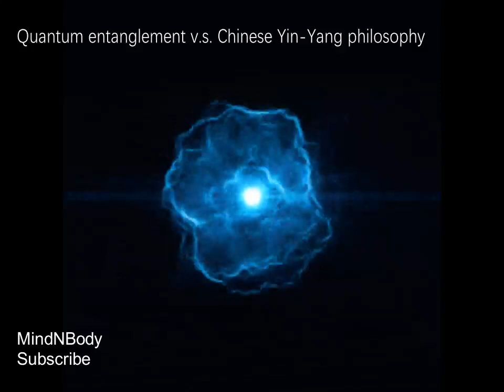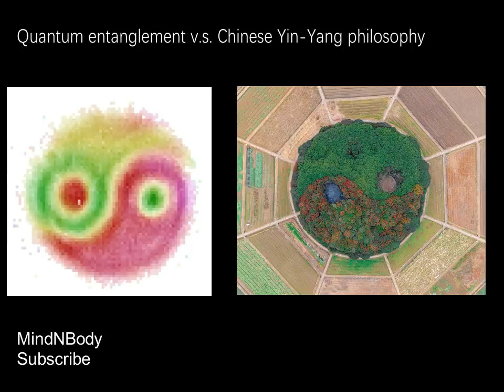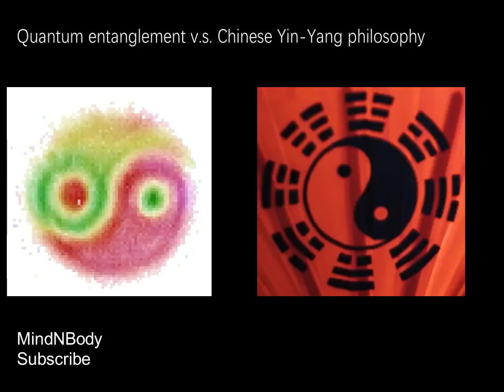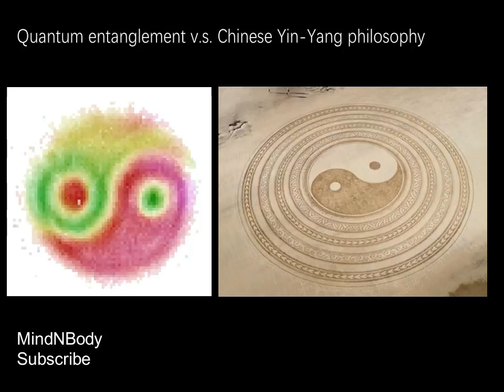Quantum entanglement vs Chinese Yin Yang philosophy | Quantum vs over 5000 years culture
Quantum Entanglement Unveiled: A First-Ever Visual Revelation

Welcome to our exploration of the fascinating world of quantum physics. Today, we will delve deep into the mysteries of quantum entanglement. If this is your first time watching our video and visiting our channel, we also encourage you to explore our other videos.

And be sure to share our videos and channel 'MindNBody' with your family and friends.

The image of quantum entanglement was first published in Nature magazine, marking the first time that humans have witnessed a visual representation of quantum entanglement. This discovery holds profound significance. However, even more astonishing is the fact that the image of quantum entanglement is identical to the Chinese Yin-Yang symbol. This finding challenges traditional scientific understanding. It's worth noting that the Chinese Yin-Yang symbol has existed for over 5,000 years, making this discovery even more remarkable.

Quantum entanglement and Chinese Yin-Yang philosophy are concepts originating from vastly different domains—modern physics and ancient Eastern philosophy, respectively. Nevertheless, what's intriguing is the subtle connections and fascinating similarities between them. In this article, we will explore these captivating intersections between two seemingly unrelated fields, elucidate their similarities and differences, and ultimately emphasize how they provide unique perspectives on the fundamental nature of reality and existence.

Quantum entanglement is a phenomenon rooted in the principles of quantum mechanics, a branch of physics that investigates the behavior of the tiniest particles, such as atoms, molecules, and subatomic particles. It refers to the peculiar and counterintuitive relationships that can exist between particles, where changes in one particle's properties, such as spin, polarization, or momentum, instantly affect the properties of another particle, even when they are separated by vast distances. This connection between particles transcends the conventional concept of cause and effect, challenging our understanding of space and time.

At the heart of quantum entanglement are entangled pairs or quantum bits (qubits). These qubits can exist in a superposition of multiple states, meaning they can simultaneously exist in multiple states. When two qubits become entangled, changing the state of one qubit instantaneously influences the state of the other, regardless of the spatial separation between them. This phenomenon, famously referred to by Albert Einstein as "spooky action at a distance," has been experimentally confirmed and is a crucial element of quantum physics.

Chinese Yin-Yang philosophy is deeply rooted in ancient Chinese thought and cosmology, serving as a foundational concept in Daoist and Confucian philosophies. It influences not only philosophy but also traditional Chinese medicine, art, and daily life. At its core, Yin and Yang represent the duality of reality, where opposing forces or elements are interconnected and interdependent.

Yin and Yang are not merely oppositional; they are complementary aspects of a unified whole. Yin represents qualities like darkness, passivity, receptivity, and the feminine, while Yang represents qualities like light, activity, assertiveness, and the masculine. The interaction and balance between Yin and Yang are believed to govern the natural world and human existence.

One striking similarity between quantum entanglement and Chinese Yin-Yang philosophy is the concept of complementarity. In quantum physics, particles are often described as having complementary properties. For example, the spin of an electron can be "up" or "down" but not both simultaneously. Similarly, Yin and Yang are complementary forces that together form a harmonious whole. This complementarity suggests that duality is not contradictory but rather essential for a complete understanding of reality.

Both quantum physics and Yin-Yang philosophy emphasize interconnectedness. In the quantum world, particles can become entangled, implying that a change in one particle's state instantaneously influences another, regardless of their spatial separation. Similarly, there exists an interconnection and interdependence between Yin and Yang; they rely on each other to achieve balance and harmony. This interconnectedness implies that isolated events or entities do not exist independently but are part of a larger, interconnected whole.